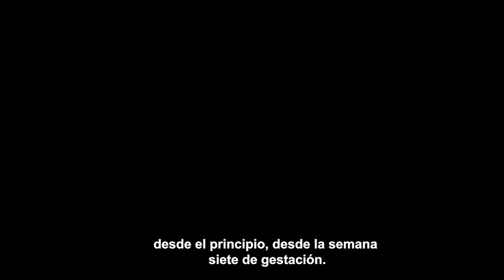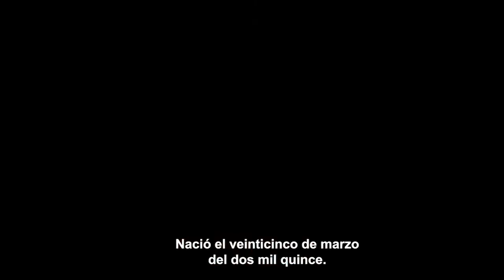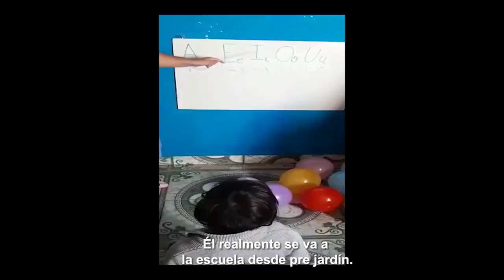Carlos Fleitas - Historia de Vida 2022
“Voy a hacer un cartel para dejar en claro el mensaje de la inclusión”. La mamá de Carlitos destaca la importancia de que todos los niños tienen derechos y que todos pueden lograr grandes cosas ⚽❤️

Esta familia, y muchas más, juegan partidos súper desafiantes cada día, y vos podés ser su refuerzo sumando tu aporte en bocas de cobranza o

¡Estamos cerca de los 90! ⏱️